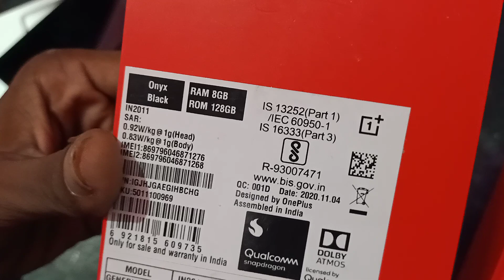my new mobile 1plus 8 unboxing /telugu (dukesai #189)